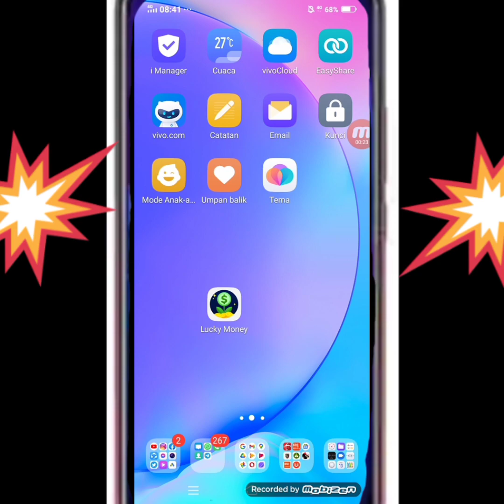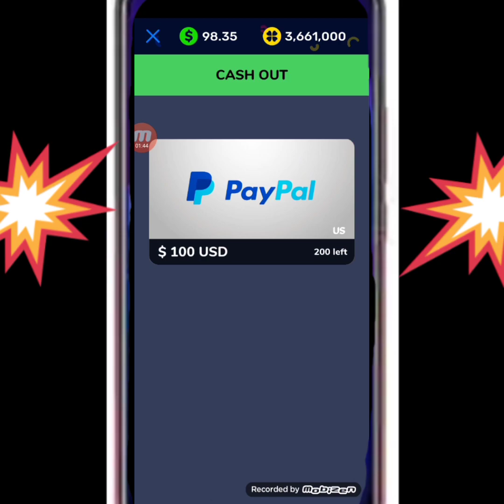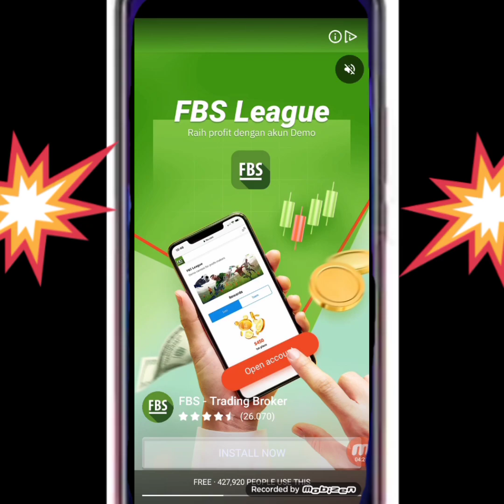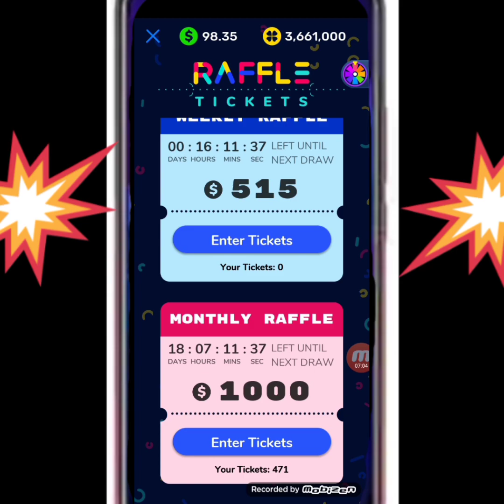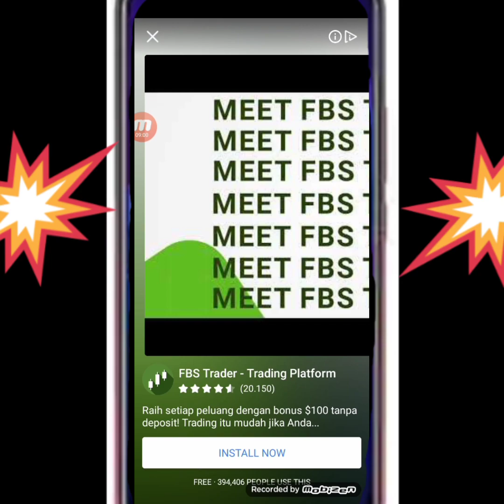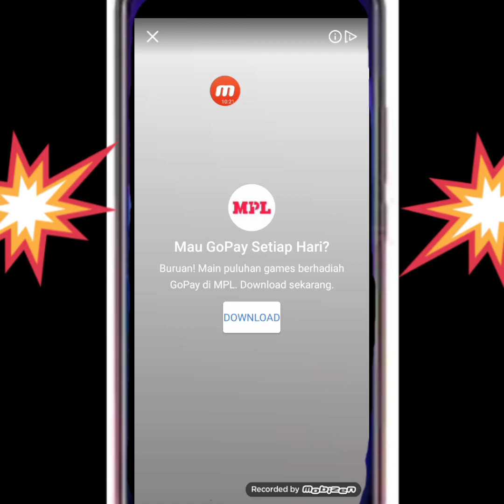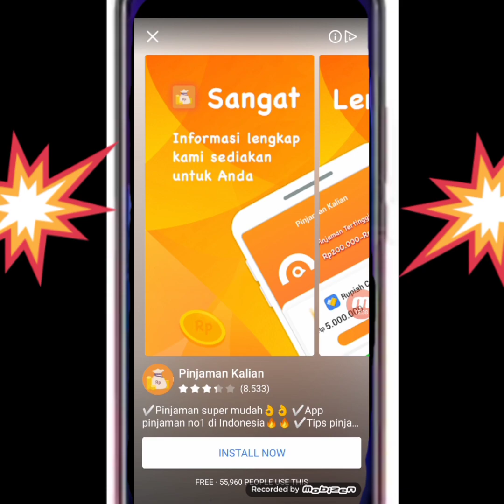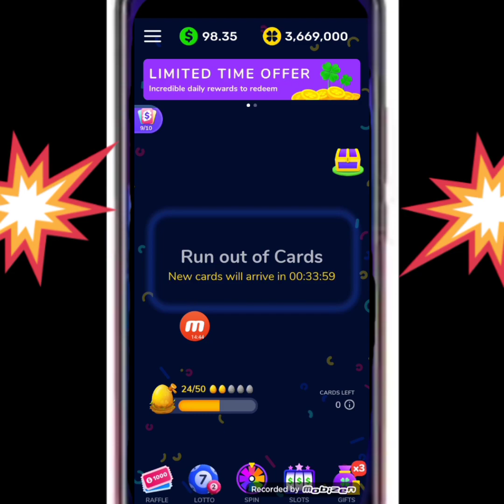Aplikasi LUCKY MONEY | benarkah menghasilkan uang $ ? 10 juta downloader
Lucky Money aplikasi online yang sudah didownload sebanyak 10 juta kali..Apakah aplikasi ini membayar? Semoga tutorial kali ini bermanfaat ya saudaraku...🙏

❗(catatan: video ini utk review..instal dan uninstal bebas berdasarkan analisa teman - teman, yg berminat silahkan yang tidak abaikan saja 🙏)

Teman teman bisa melihat tutorial saya yang lainnya untuk menambah pengalaman teman-teman  di link playlist di bawah ini: